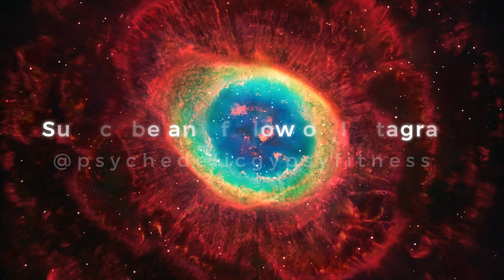PGF: Red's Top 3 Shoulder and Core Accessory Tips! Dick push-up on the 👍Like button!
In this episode of Psychedelic Gypsy Fitness: Red gives us a few tips on how to stay healthy and injury free so you don't end up like Scrampy when going hard in the muthafuckin paint.
Self mastery has been the key element to our success. Being the absolute best versions of ourselves.
Join PGF on our journey of mind expansion, optimal physical/mental performance, and spiritual badassery.